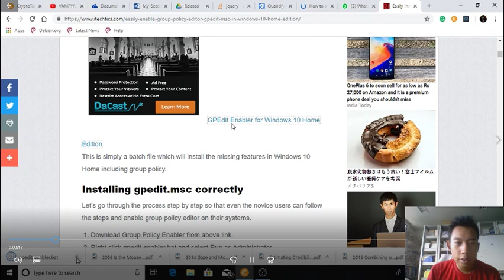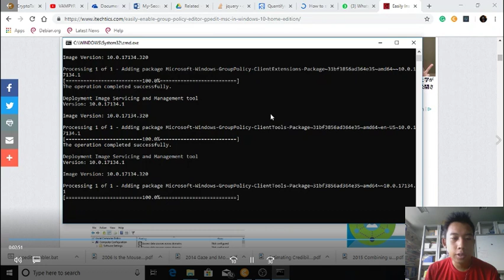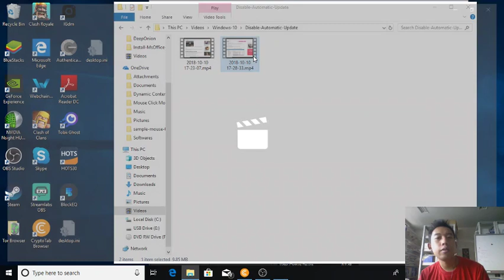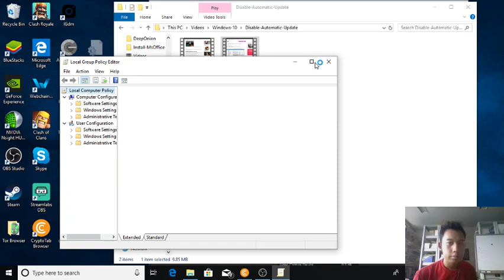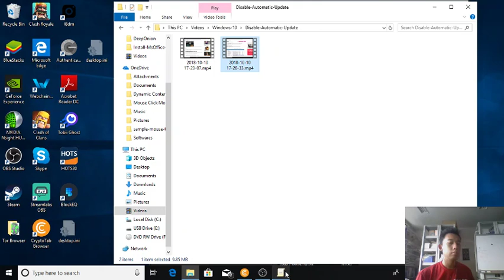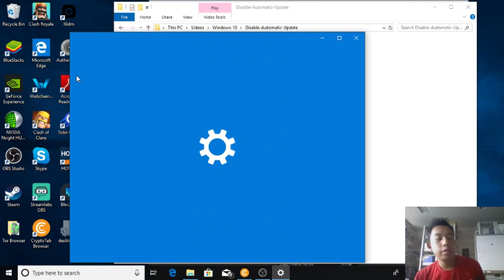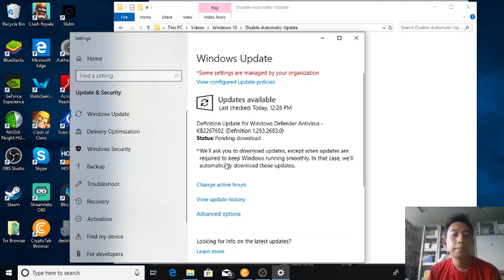Disable or Customize Windows 10 Update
00:00 Why?
00:15 enable gpedit Windows 10 Home
00:35 download gpedit enabler
00:50 run as administrator gpedit enabler bat
01:45 run gpedit or Group Policy Editor
02:30 Computer Configuration
02:34 Administrative Templates and Windows Component
02:43 Windows Update
02:54 Configure Automatic Updates
04:30 My configurations